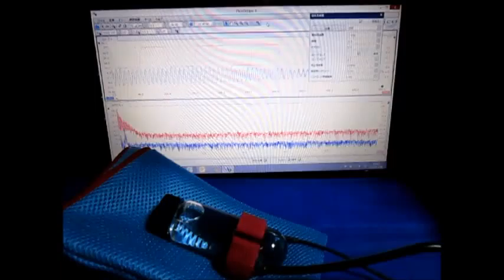超音波の組み合わせ制御技術 （超音波システム研究所）